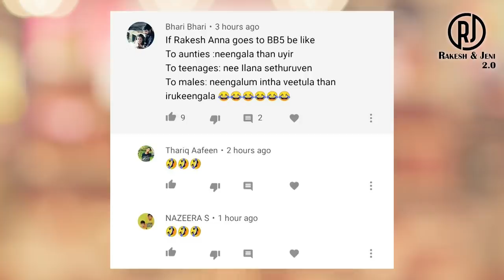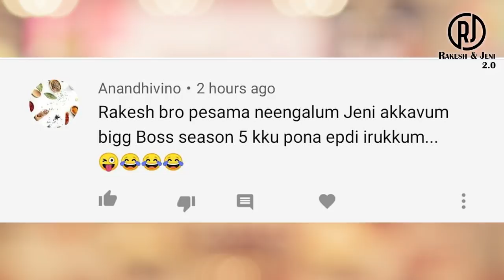நல்லா உருட்டுறாய்ங்கே | Tamil TV Serials Troll - Part 10 | Vijay TV | Sun Tv | Rakesh & Jeni 2.0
All the trolled serials are just for fun, no intention to hurt or bullying anyone.